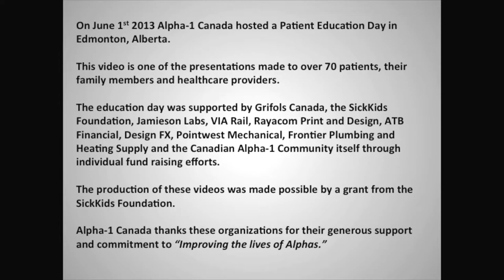Education Day 2013 Part 4 - Ask the Alpha Docs Q & A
This is a video recording from Alpha-1 Canada's annual patient education day, held in Edmonton, Alberta on June 1st, 2013. The question and answer period with Drs. Yap, Cave and Zuberbuhler impressed the audience with how these three experts worked together to offer the best information available.